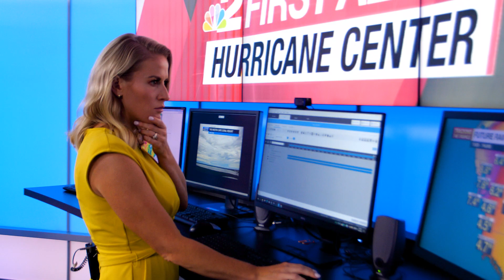NBC2 Hurricane Ian Testimonial TEAM